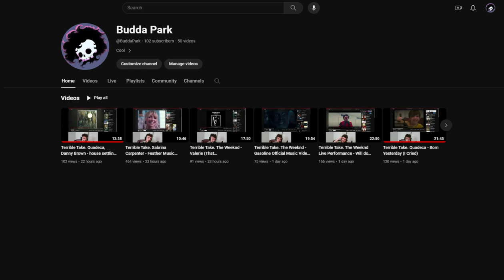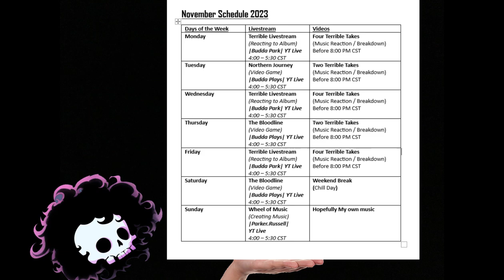THANKS FOR 100 SUBS! (Schedule Premiere)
Thanks from the bottom of my heart for the 100 subs, might not seem like a lot to most but it is to me! Just Pause the Video if you need to see the schedule.

If you're curious about this music it is Harry Bluestone - Saxaboogie